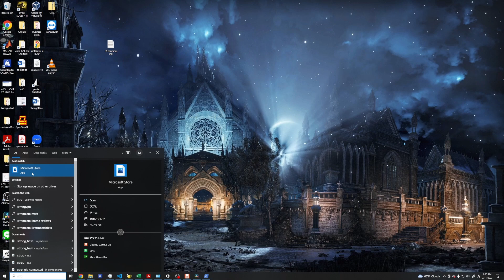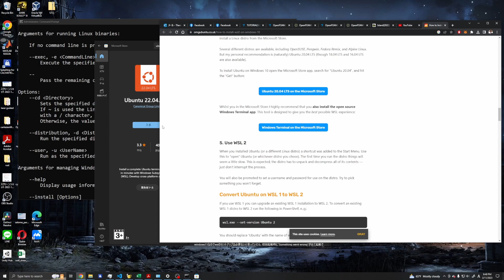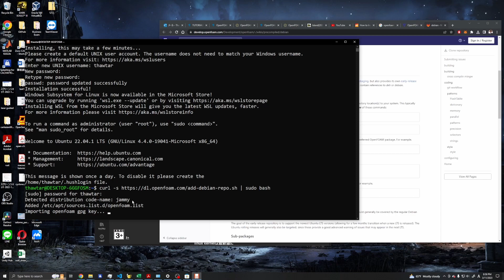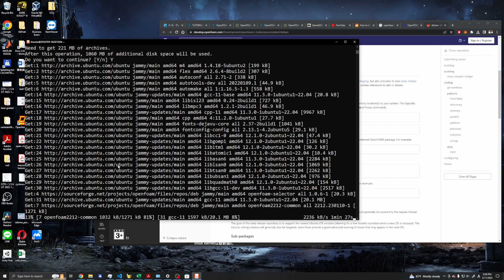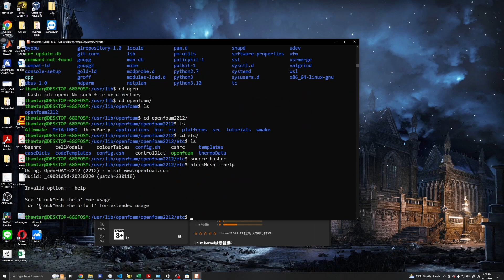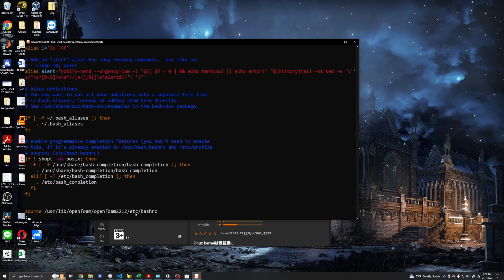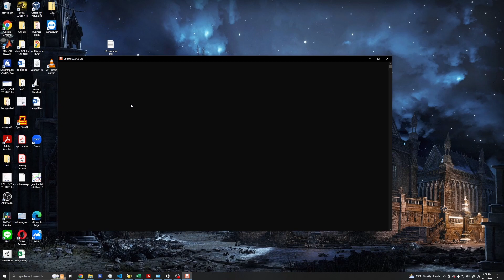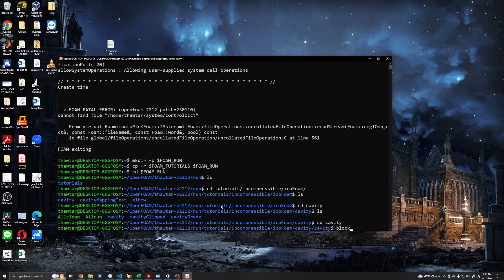How to install Ubuntu 22.04 LTS and OpenFOAM-v2212 on Windows 10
In this tutorial, I showed how to install Ubuntu 22.04 LTS on Windows 10 through WSL and how to install OpenFOAM-v2212 on it.

Chapters
0:00 Introduction
0:30 Installing Ubuntu 22.04 LTS
2:00 Creating linux user account
2:30 Installing OpenFOAM
5:00 Sourcing bashrc file
8:45 Running tutorial case

You can read OpenFOAM tutorials for industrial applications in my blog.